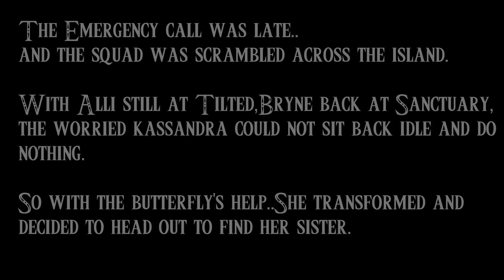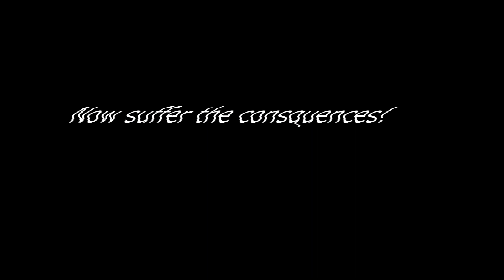ZeroPoint Chronicles-Fortnite Roleplay Story-Episode 11- The Sisters of War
With the Squad gone..One cat will try to do whatever it takes to prevent the Queen from bringing destruction to the Island.I ask you to join Lynx, as she does whatever it takes..to bring back the Bryne Squad,and save all of reality!

Art by BonedDoll!